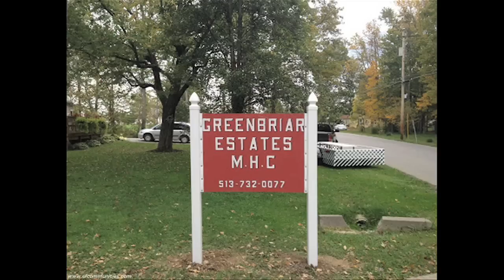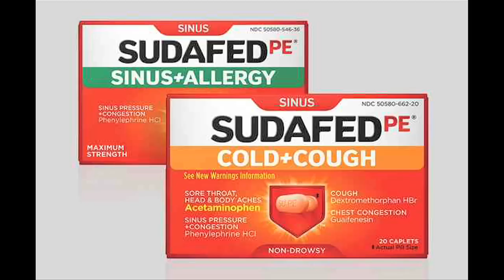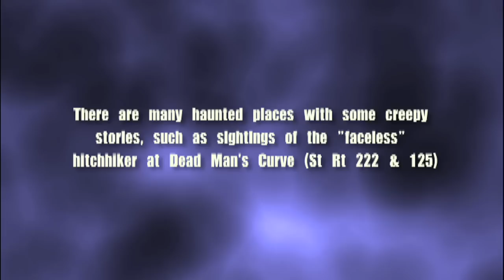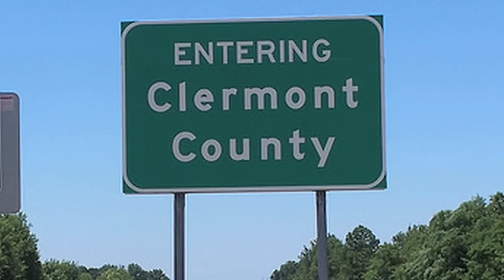Clermont County Video - Vaughn & Company/Gangbox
Here you have it. the official video for the Vaughn & Company/Gangbox song Clermont County. Hope you all enjoy it. just a lil something goofy for ya!